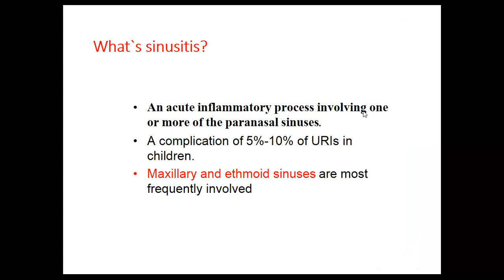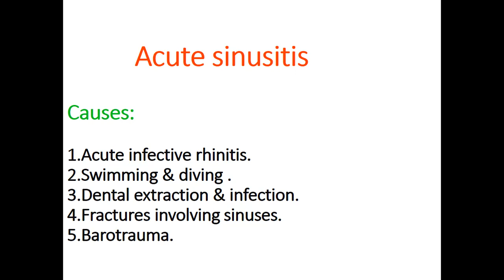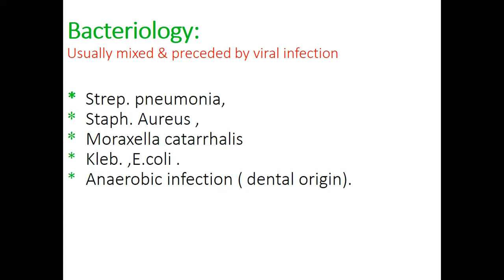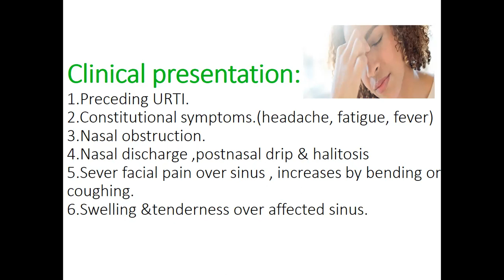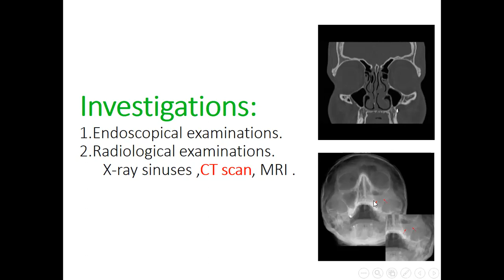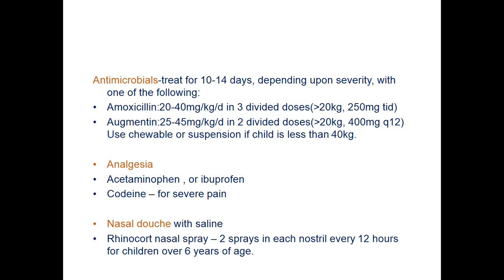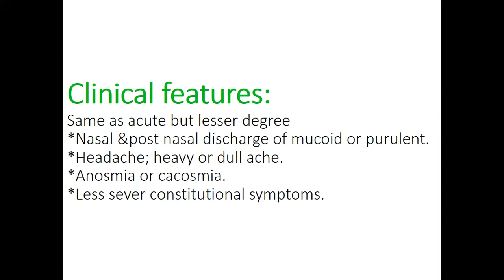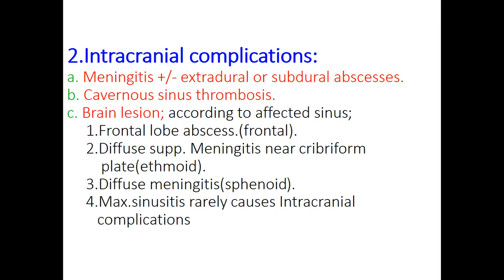د. مشتاق نعمة / ENT - Sinusitis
جامعة ذي قار - كلية الطب / المرحلة الخامسة
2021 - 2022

تم تقديم من قبل:
الدكتور مشتاق نعمة
تدريسي في كلية الطب - جامعة ذي قار
Presented by:
D. Mushtaq Nemia